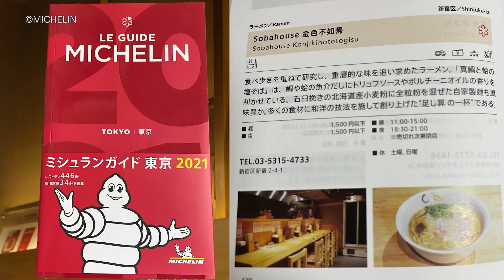ラーメン 〜世界から愛される麺料理〜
日本の麺料理の中でも、最近人気なのがラーメン。日本で初めてラーメン店ができたのは約100年前で、当時は日本人に親しみのある醤油を使ったスープが主流だった。その後、様々な種類のスープが開発され、多彩な味を楽しめるようになった。近年ではミシュランガイド東京から星の評価がされるラーメン店も登場。和の食材と西洋の食材を見事に融合させ、世界で人気を博している。またハラール処理を施すラーメン店も増えており、ラーメンは分け隔てなく世界の人々から愛される食になりつつある。